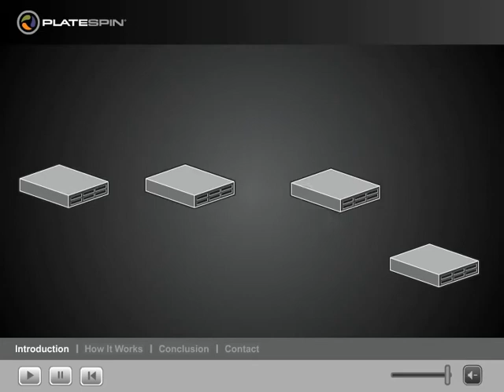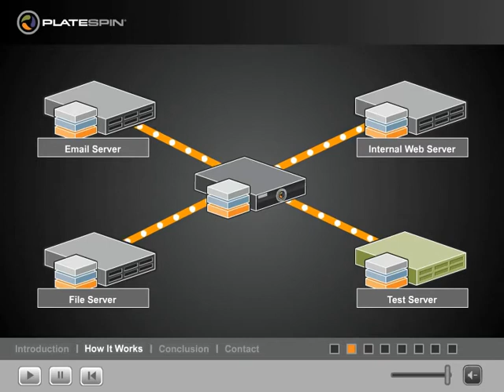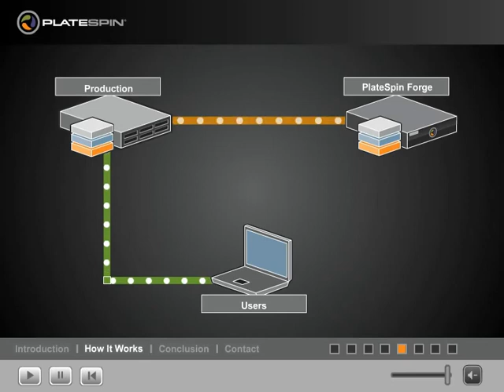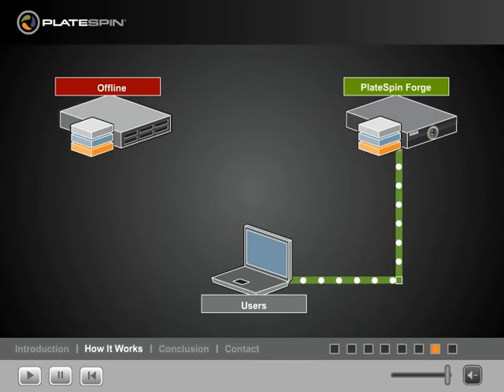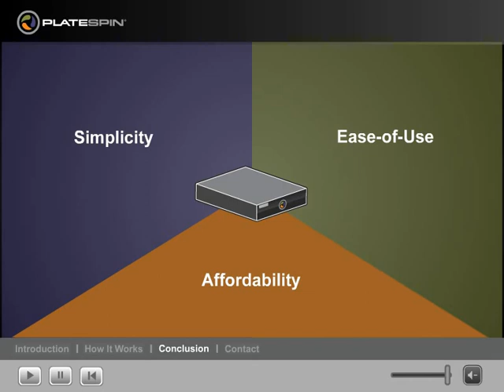備援首選 PlateSpin Forge 第一課 (中文講解)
PlateSpin Forge 獨到的特色 (點開下方的"顯示更多", 獲得更多資訊)
(1) Turnkey 隨插即用，安裝操作很簡單
(2) 免顧問及複雜程序
(3) 主機更換、異機還原
(4) 測試演練很簡單，免去傳統冗長程序
(5) 單鍵備援切換，防呆設計萬無一失
(6) 實體、虛擬皆可備份
(7) 外接儲存設備，無容量限制
(8) 日常備份排程，不影響主機線上業務
(9) 靈活的災難復原選擇（實體、Vmware、Hyper-V、XenServer）
(10) 自動報告與通知，績效看得到

下載DR白皮書 : 符合成本效益的災難備援規劃實用指南

報名上課與申請試用
請電洽NetIQ康專員 : 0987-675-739

更多相關影片的連結